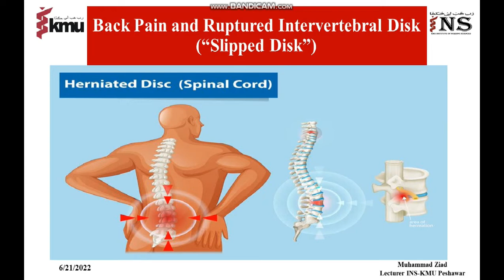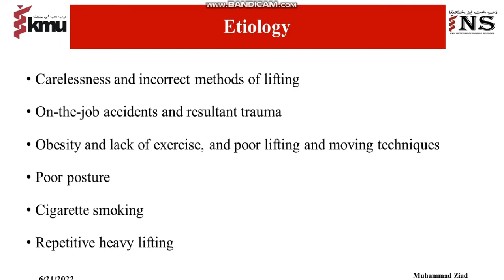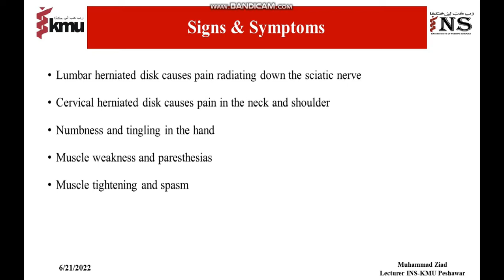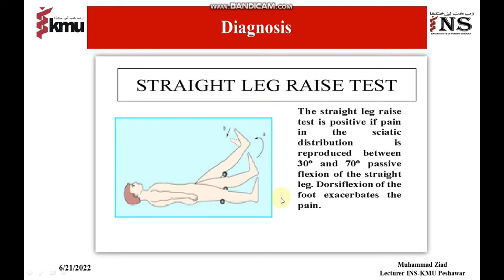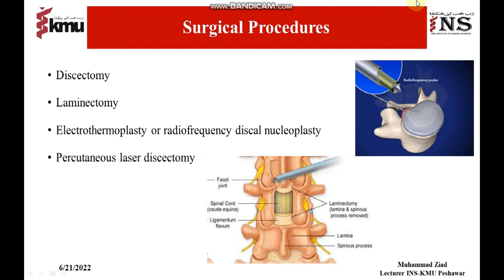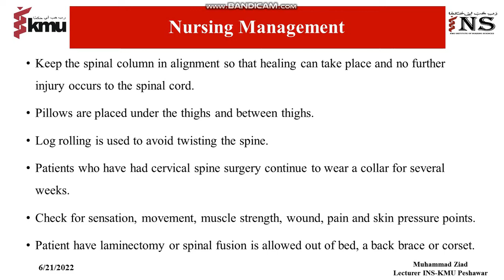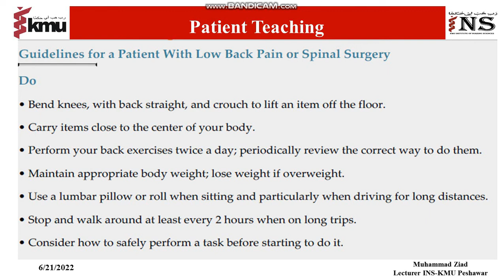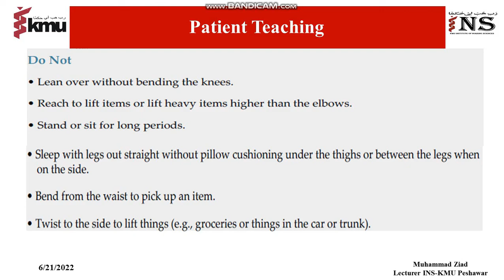back pain and ruptured intervertebral disk (slipped disk) || herniated disc (spinal card) in Urdu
This video is about back pain and ruptured intervertebral  disk (slipped disk) || herniated disc (spinal card) in Urdu
slipped disc,
slipped disc in back,
slipped disc music,,
slipped disc in neck,
slipped disc symptoms,
slipped disc treatment,
slipped disc in back symptoms
slipped disc vs herniated disc
slipped disc pain
slipped disc exercises
slipped disc in neck symptoms
slipped disc surgery
slipped disc in lower back symptoms
slipped disc arts
herniated disc,,
herniated disc symptoms,
herniated disc treatment,
best painkiller for herniated disc,
how to heal a herniated disc quickly,
herniated disc surgery
herniated disc in neck
herniated disc in back
what does a herniated disc feel like
long-term effects of herniated disc in neck
do i have a herniated disc quiz
herniated disc and sciatica
herniated disc and pinched nerve settlement
herniated disc and sciatica disability
herniated disc and feeling dizzy
herniated disc arm pain
herniated disc and pregnancy
herniated disc acupuncture
herniated disc age
herniated disc and hip pain
back pain,
lower back pain,
upper back pain,
lower back pain causes,
stretches for lower back pain
lower left back pain
best mattress for back pain
middle back pain
back pain relief
lower right back pain
lower back pain relief
back pain after epidural
ruptured intervertebral disc
icd 10 ruptured intervertebral disc
medical term for ruptured intervertebral disc
define ruptured intervertebral disc
icd 10 code for ruptured intervertebral disc
dx code for ruptured intervertebral disc
what is a ruptured intervertebral disc called
ruptured intervertebral disc in dogs
ruptured intervertebral disc in spanish
ruptured intervertebral disc definition
can a ruptured disc get worse
can you make a ruptured disc worse